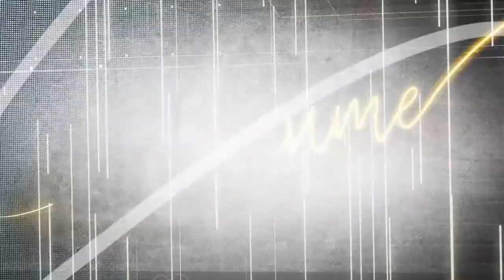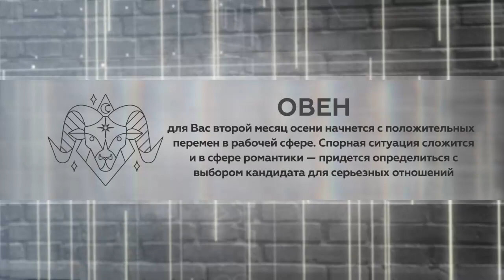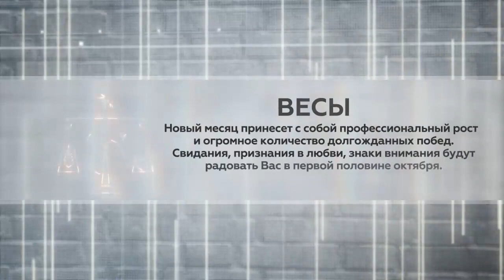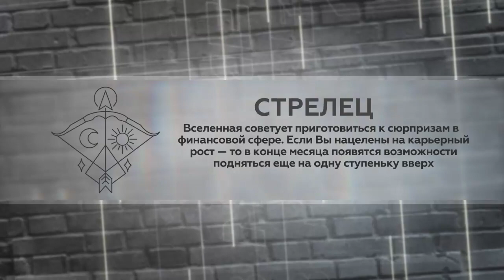В моменте 31 10 23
❓ Почему люди банкротятся?
❓ Что такое дефолт человека?
❓ С каким долгом выгодно банкротиться?
❓ Сколько стоит банкротство?

В студии "В моменте" - Надежда Седых, генеральный директор юридической компании и Анна Верещагина, исполнительный директор юридической компании.

Данная видеозапись является повтором эфира Первого городского телеканала в Кирове